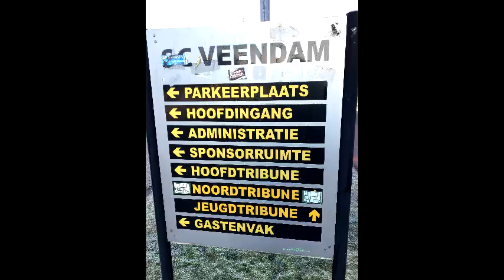Hilco Schut-BV Veendam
Bv Veendam- We Vergeten Je Niet